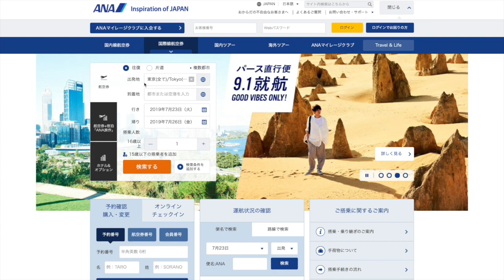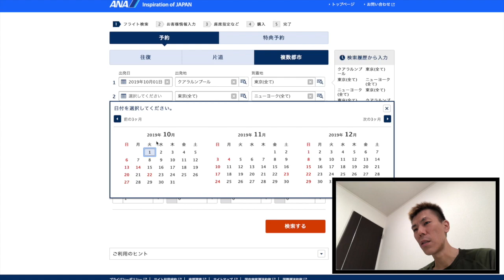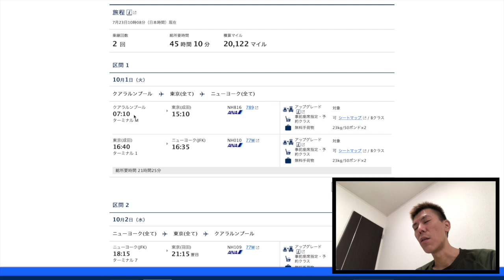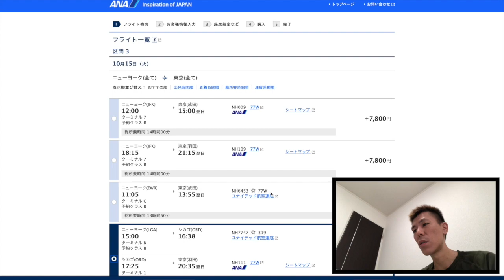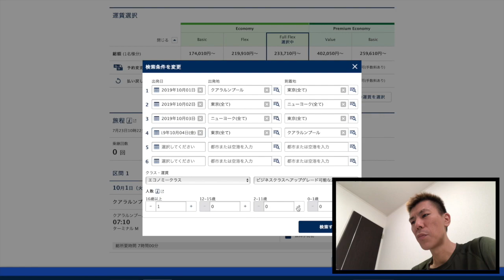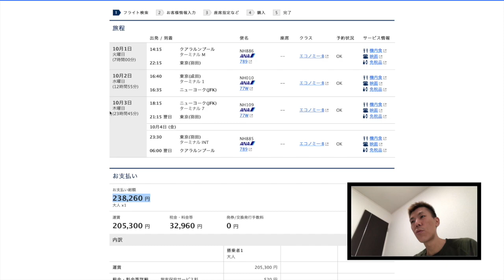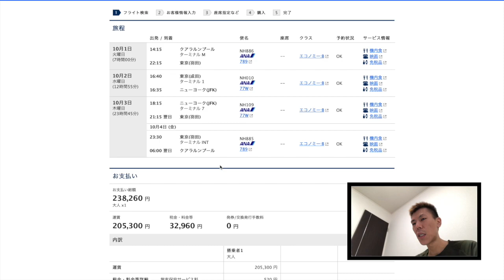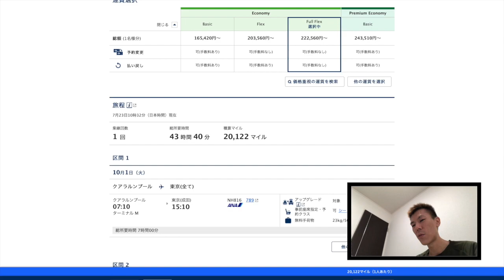【ANA・SFC】２周で簡単SFC修行ルートを徹底解説！2019年、私もこの路線を利用してダイヤモンド修行します！！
動画では２周するだけでANAプラチナステータスが達成できるルートを紹介します。実際に私も２０１９年利用しますのでSFC修行を検討されている方はチェックしてみてください！

２０１８年に行ったSFC修行ルートを今年２０１９年も利用してダイヤモンド修行を行います！！

それに伴い２０１８年に行ったこのSFC修行ルートの注意事項やクラスなどを徹底解説していきたいと思います。

高額ではありますがこのルートはANAマイルを貯めてANAスカイコインに交換してANAスカイコインで支払いを利用する事も可能です。

わからないことなどはガンガンコメントしていただけたらと思います！！

「撮影機材」

・iPhone８P

ブログではANAマイルを貯めるをテーマに更新しています。